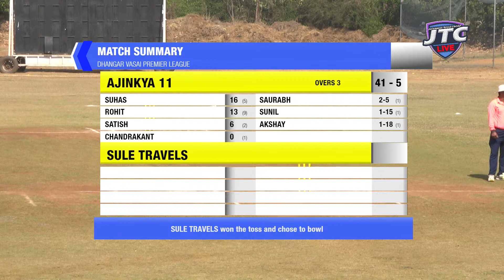SULE TRAVELS vs AJINKYA 11 | DHANGAR VASAI PREMIER LEAGUE 2021